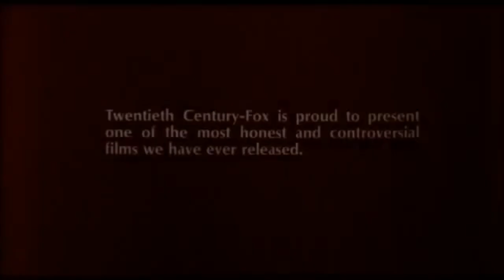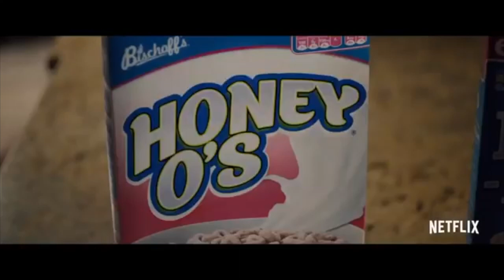History of LGBTQ+ Representation in Film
Maizy Mennuti's video essay on the History of LGBTQ+ Representation in Film.